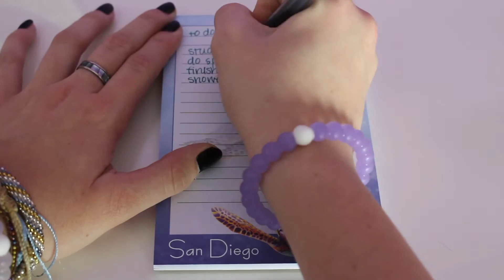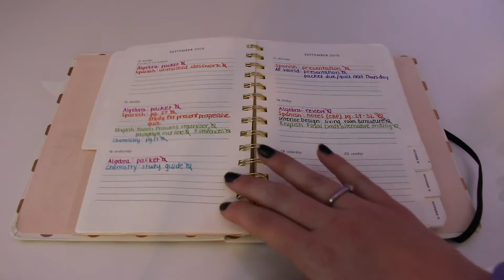How To Avoid Procrastination | Tips & Advice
thanks for watching♡ today i will be giving you tips and advice on how to avoid procrastination. i tend to procrastinate a lot so i created this list of ideas. comment below and other tips that you guys have! also please ignore how terrible my  hair looks with all of it's flyaway..

faq //
name: zoe
age: 15
camera: canon rebel t5i
editor: imovie
partnered with style haul

ftc: this video is not sponsered